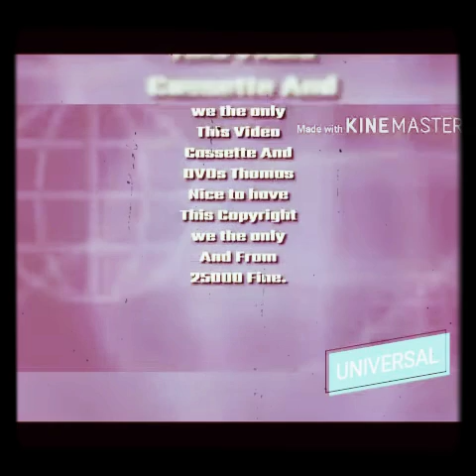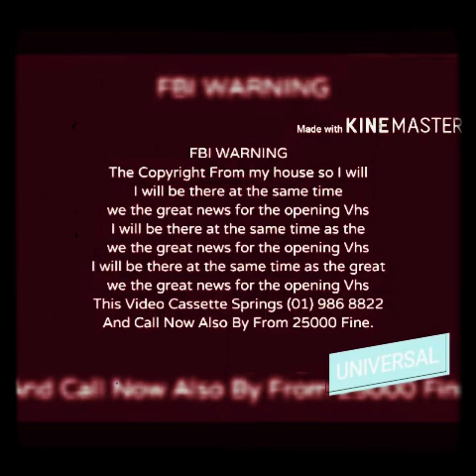Opening Universal On Demand Vhs